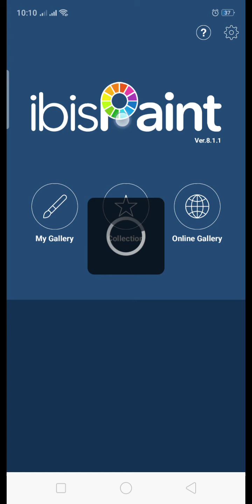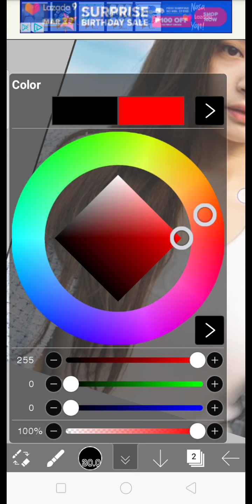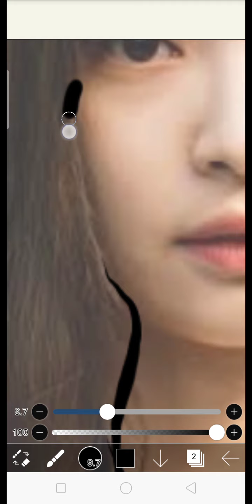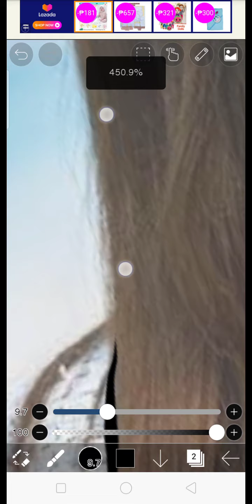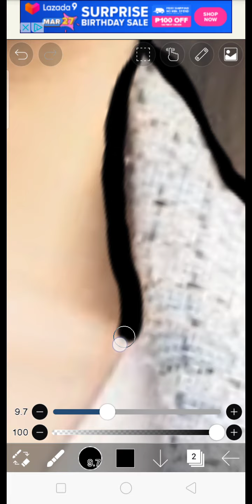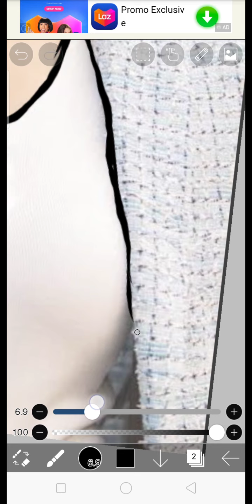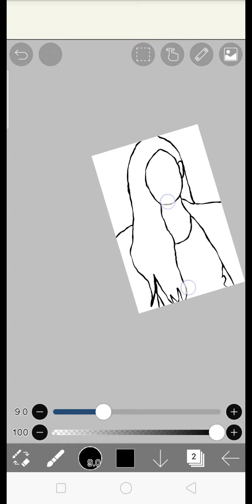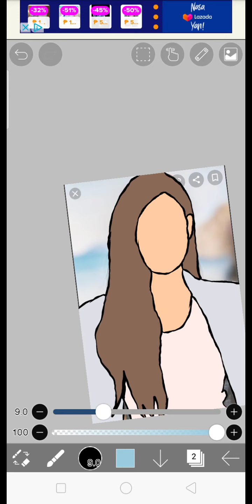Ibis paint x